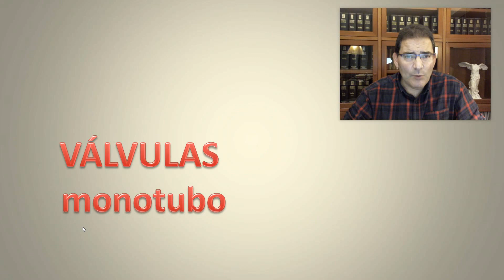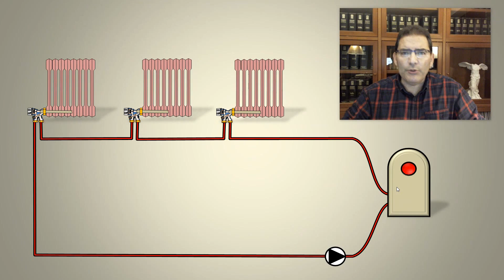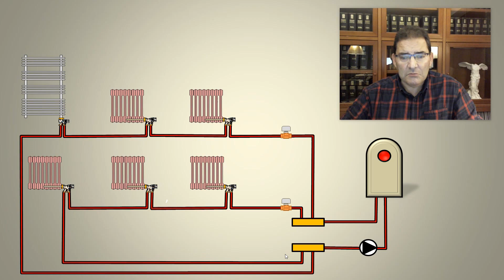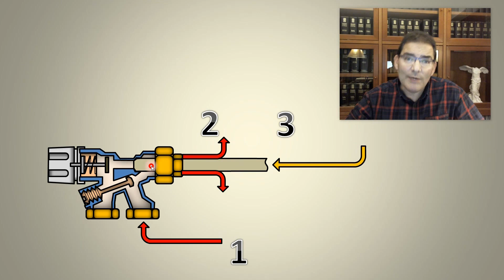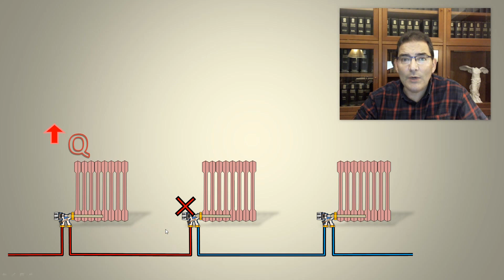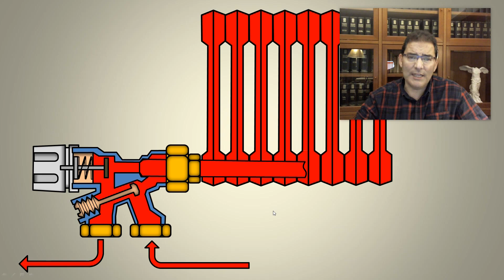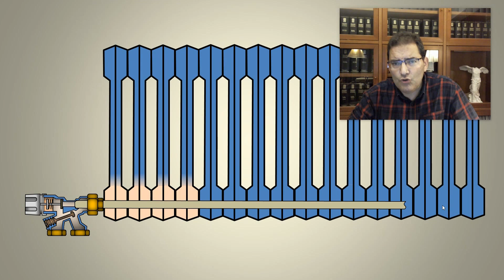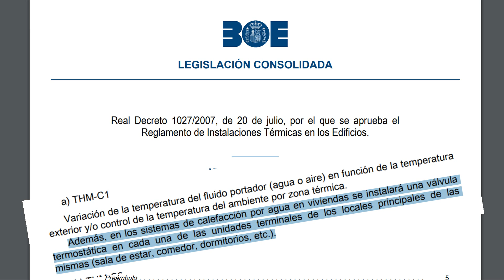Válvula monotubo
Describimos cómo es una válvula de radiador para instalación monotubo.

En este caso hablamos de las válvulas termostatizables y por ende también de las termostáticas, para dar satisfacción al cumplimiento del RITE de 2007 posteriormente refundido.
Las de cierre por rosca tienen las mismas bases térmicas de funcionamiento respecto del radiador pero no son termostatizables.

CUIDADO de no confundir con la llave bitubo con formato monotubo, que estéticamente son iguales y tiene aplicaciones interesantes ofreciendo versatilidad en longitud y altura a radiadores ya instalados, pero  no derivan agua al siguiente radiador. Por lo tanto, si se instalan donde no es debido pueden dar lugar a la incidencia del minuto 5:20 del vídeo.

NOTA: ¿para qué queremos cambiar longitud o altura en un radiador ya instalado? por ejemplo: para reducir la temperatura de impulsión y aumentar el rendimiento en una caldera de condensación.

Queda camino de discurso sobre su uso en los radiadores de panel de acero e incluso radiadores de baño, pero esa parte se verá más adelante.